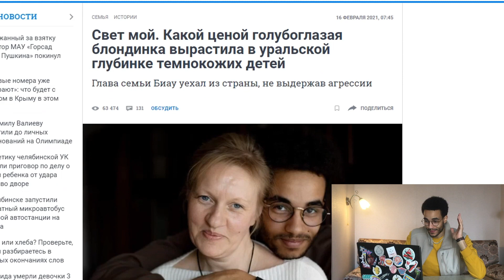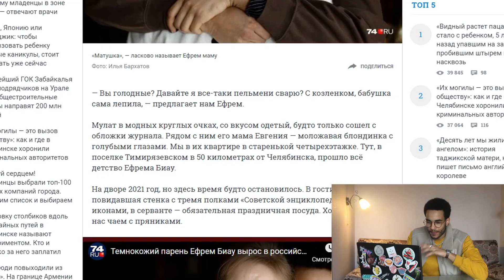How I Got on the RUSSIAN NEWS for being BLACK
A year ago I made the news, not because of any achievements or talents, but simply because I was born at the right time in the right place. Let's revisit stories about my Russian-African family together in a new video on my channel!

Luv ya